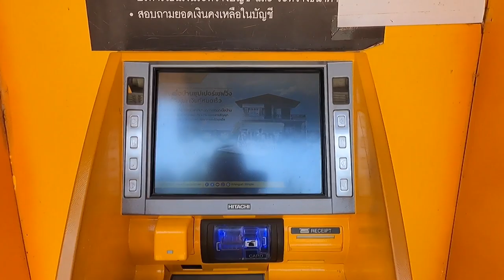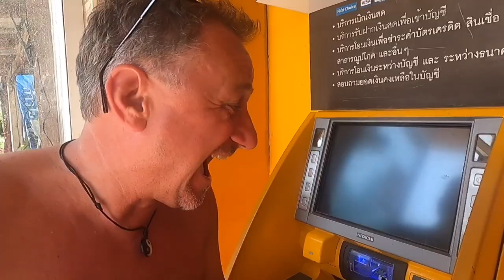Koh Mook (Koh Muk ) arriving at our new resort | Thailand | Sivalai Beach Resort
We leave Koh Lipe and head for a two hour journey to our next destination of Koh Mook ( koh muk). A quieter island we lovely helpful people. We go for a walk to find the beach, laundry and somewhere for lunch. We show a room tour of our most expensive island villa yet for us. This is our last island on our travels before we head to Bangkok.